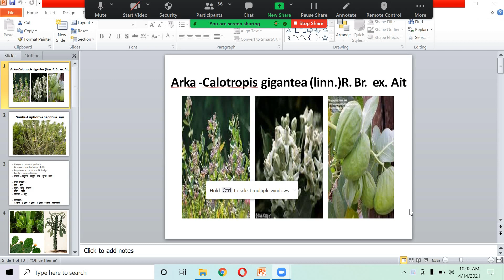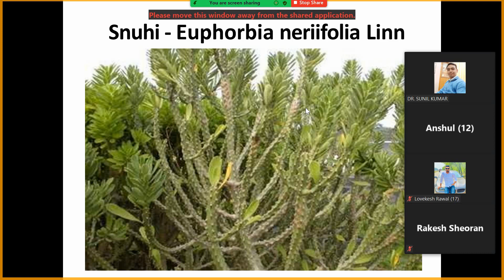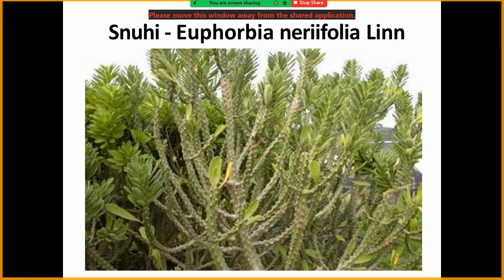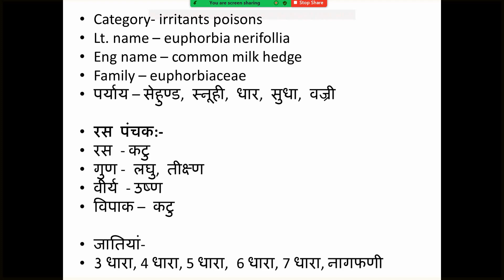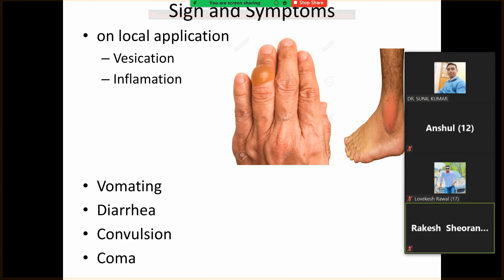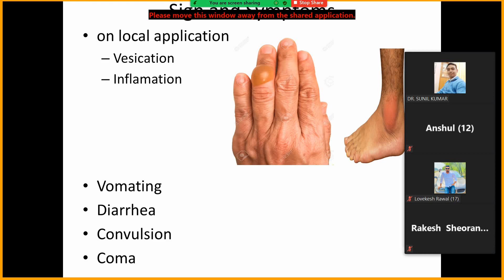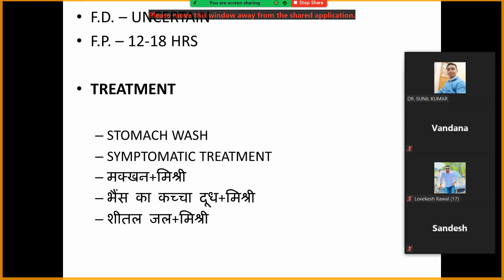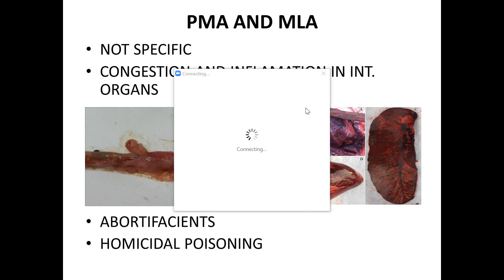NCA Barwala || BAMS 3rd Year || Agad Tantra Class || Topic - SNUHI UPVISHA || 2021